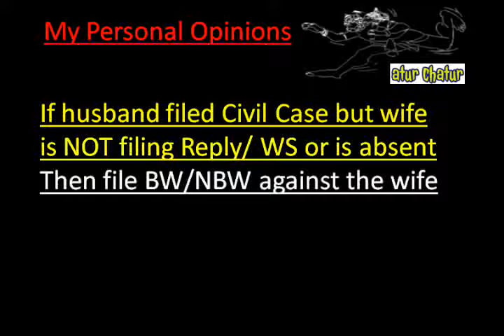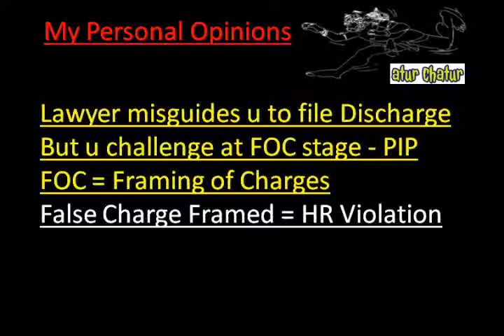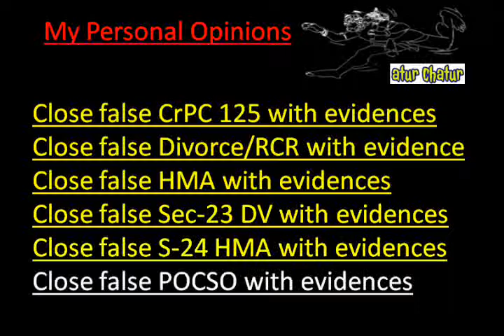Calgary Top Lawyer NRI Legal Services Best Advocates Non Resident Indian Law Firm India